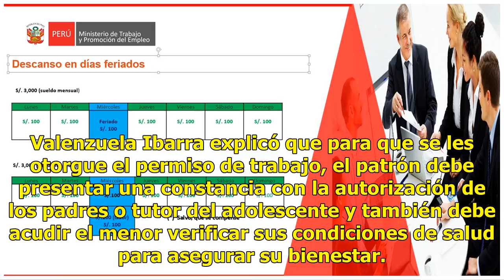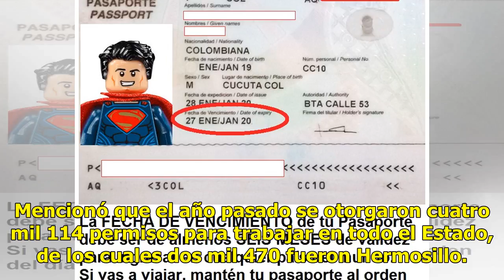Aumentan 100 por ciento permisos de trabajo para menores que buscan trabajar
Suscríbete ahora a nuestro newsletter Ratio: 5 / 5 HERMOSILLO, SON.- Durante el verano aumenta el 100 por ciento las solicitudes de permisos de trabajo para menores de edad que quieren trabajar, dijo Horacio Valenzuela Ibarra. El Secretario del Trabajo en Sonora, señaló que en lo que va del año se h...